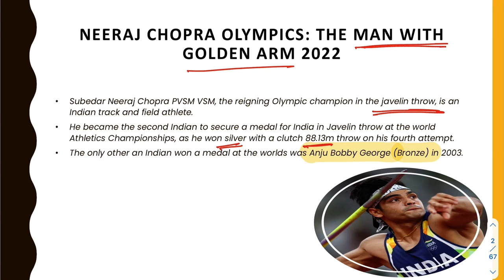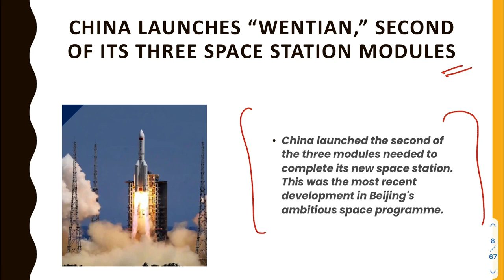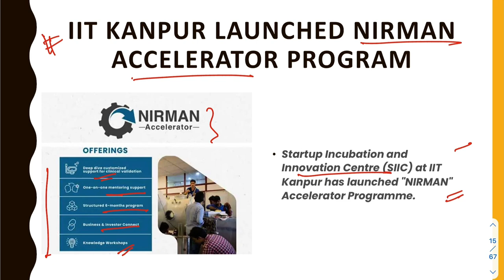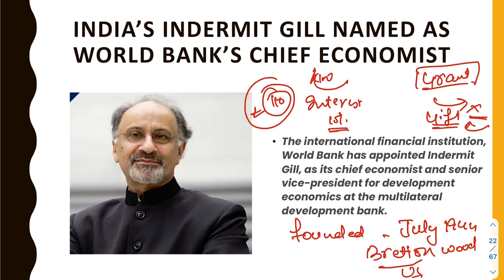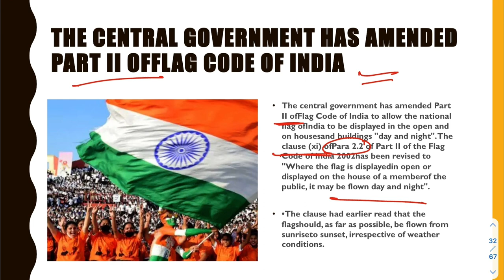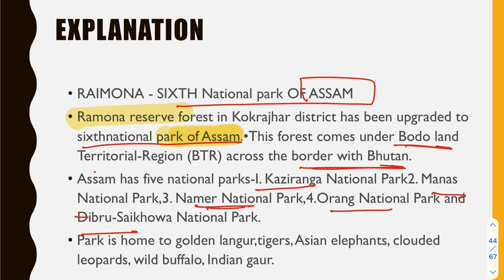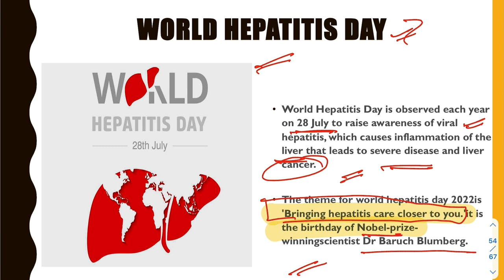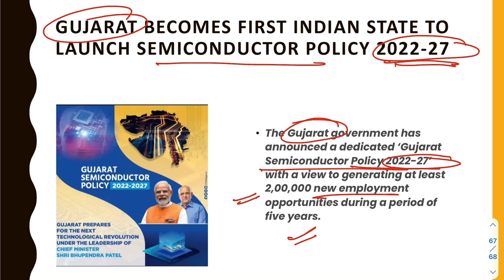25JULY - 31stJULY 2022WEEKLY CURRENT AFFAIRS. //JKP //JKPSI//JKSSB //VLW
CAREER FOCUS EXAM PREP APP